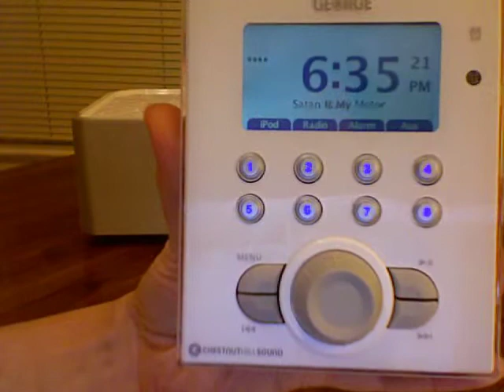Unplggd Demos: The George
A live demonstration of the George iPod Dock by Chestnut Hill Sound. For the full review, check out Unplggd.